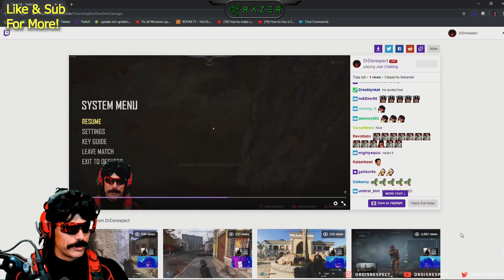DrDisrespect CALLS OUT Twitch & SLAMS DESK in RAGE After Dying BEHIND TREE in PUBG! + REPLAY!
►IMPORTANT: DrDisrespect receives THE MAJORITY of this channel's ad revenue DIRECTLY! We ARE ALLOWED to continue uploading!
                                          -The2Time-

►We are huge fans of the DOC. Our channel brings you the best & funniest highlights from the daily DrDisrespect's 6-10 hour live streams!

► Minimum but necessary edits for your enjoyment :)

champions club
battlefield v
battlefield 5
bfv
bf5
bf v
bf 5
drdisrespect
dr disrespect
slick daddy clips
slick daddy club
fortnite
pubg
viss
ring of elysium
roe
black ops 4
cod
call of duty
blackout
halifax
dougisraw